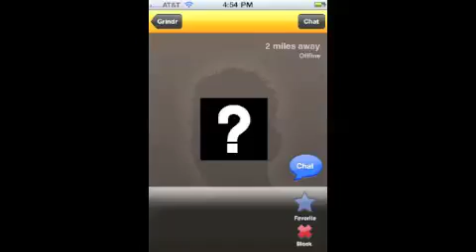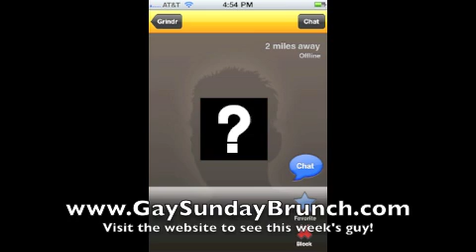Grindr Guy - Shaved Head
This week's Grindr Guy has the guys discussing what should - and what shouldn't - be shaved. What do YOU think about manscaping?

For a shot of this week's Grindr Guy, as well as ALL NEW and archived episodes of Gay Street Beat, go